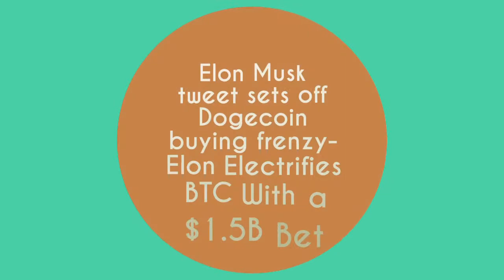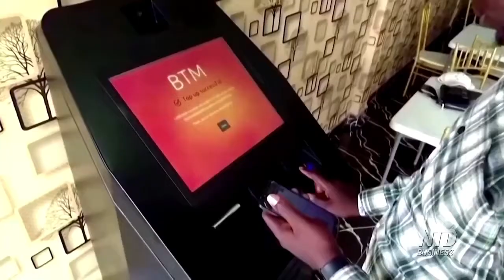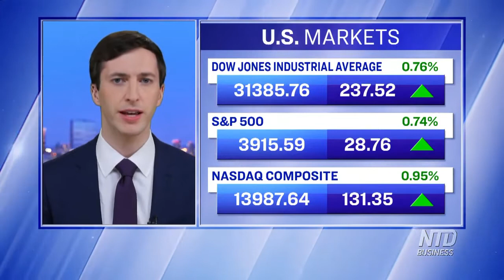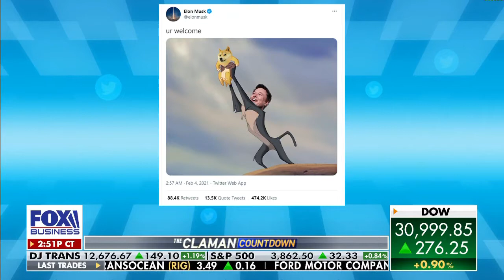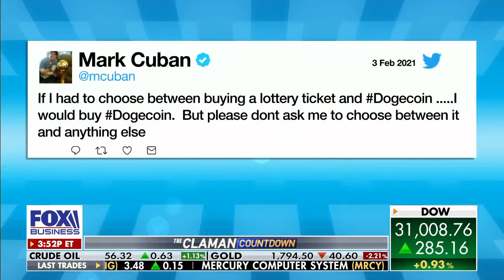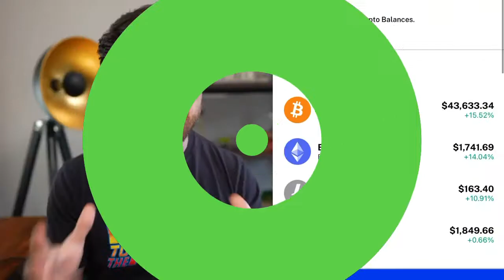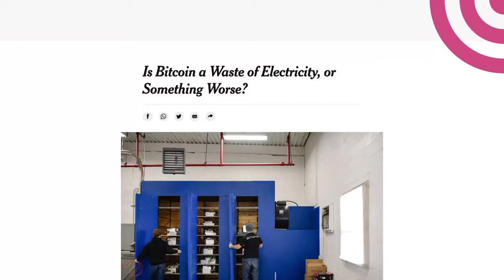Elon Musk tweet sets off Dogecoin buying frenzy-Elon Electrifies BTC With a $1.5B Bet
Elon Musk's one-word tweet makes cryptocurrency Dogecoin's stock soar, Elon Musk tweet sets off Dogecoin buying frenzy, Elon Electrifies BTC With a $1.5B Bet

1.5 billion is actually about 15% of Teslas’ cash. Apparently Tesla will also start accepting it as payment and as soon as Tesla does - I’m going to buy a Tesla just like I said I would. Proof of Elon is real. If you followed the conversation Elon had on TWITTER, asking how to hypothetically buy billions of dollars of Bitcoin - the writing was on the wall. It was almost obvious. It’s just companies go through media silence periods where they don’t disclose what they’re doing until a certain time frame. So now the price of Bitcoin is going to skyrocket.